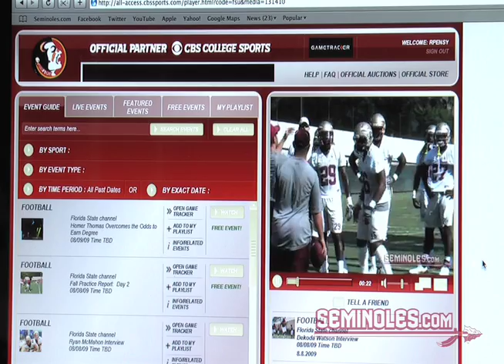Seminoles.com Daily Report: August 25